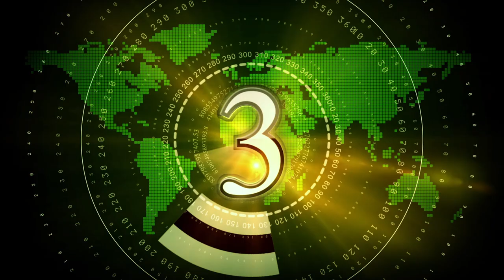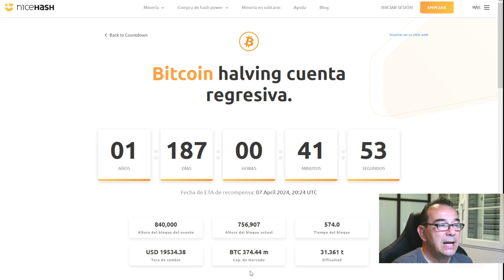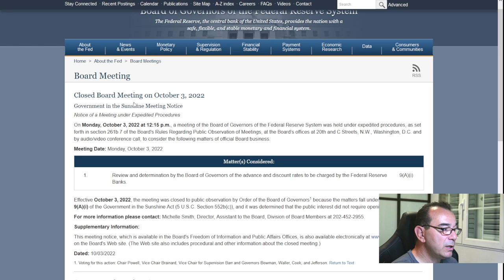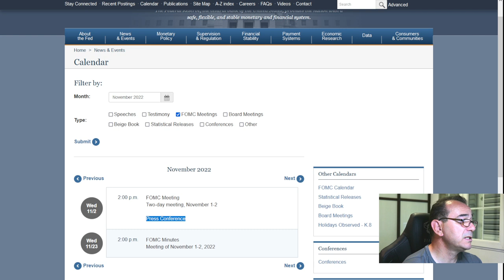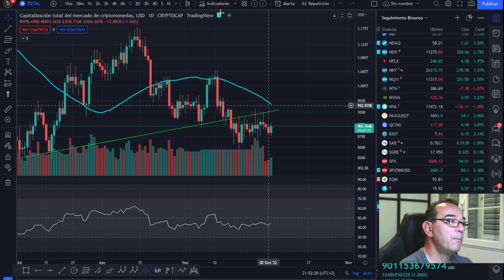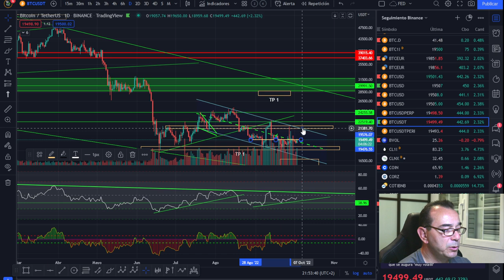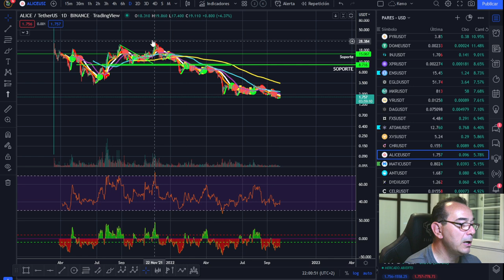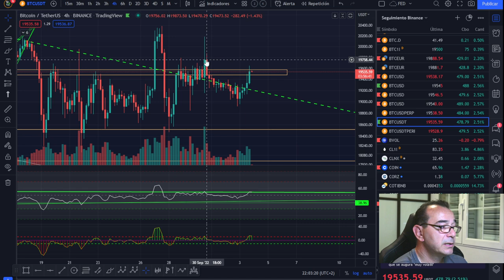👉👉 BITCOIN - REUNIÓN FED - REBOTE DE MERCADOS - PUNTOS DE INTERÉS💵💵💵